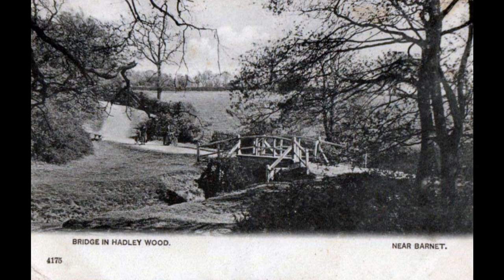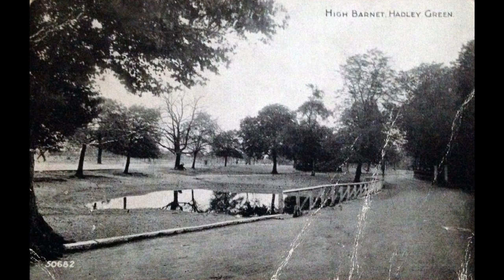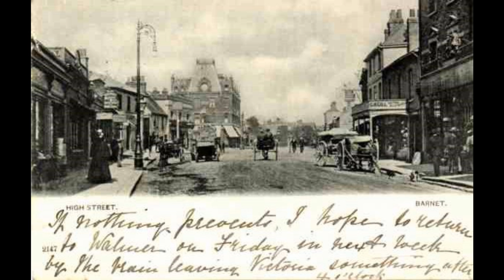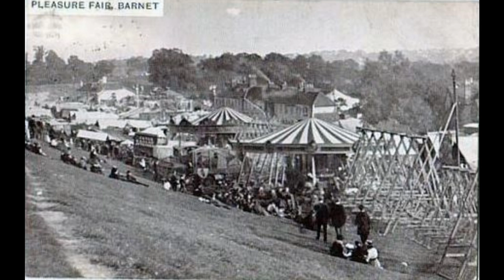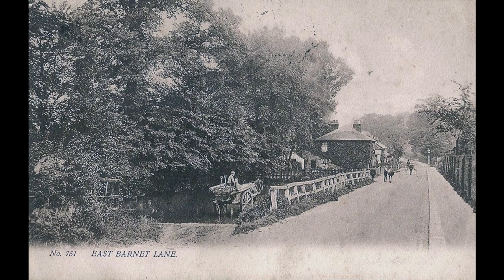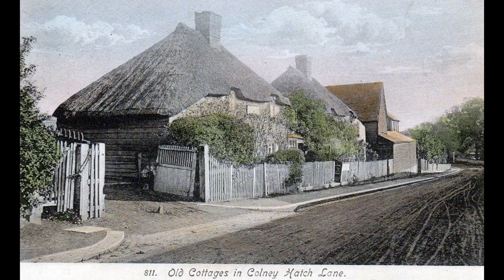Pictures of Old Barnet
A film of old pictures of Barnet,Some things are still there,some you may remember and some are gone for ever.

Link to Magix Music maker that I used to make the music in the video